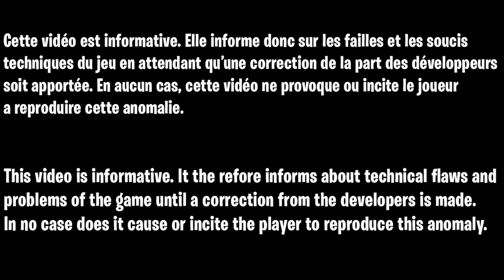COMMENT DÉBLOQUER LE PACK DE SKIN RÔDEUR GRATUIT SUR FORTNITE, TUTO AVOIR LE SKIN SECRET SAISON 2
▬▬▬▬▬▬▬ • BIENVENUE 😍 • ▬▬▬▬▬▬▬

▬▬▬▬▬▬▬ • PARTENAIRES 💪 • ▬▬▬▬▬▬▬

👉StealthGamer:
"SOISCOOLMEC"
"STRIKESOISCOOL"

TikTok "SoisCoolMecYTB"
👻Snapchat "soiscoolmec"

.▬▬▬▬▬▬▬ • TOP DON 💰 • ▬▬▬▬▬▬▬

▬▬▬▬▬▬▬ • MUSIQUE OUTRO 🎵 • ▬▬▬▬▬▬▬